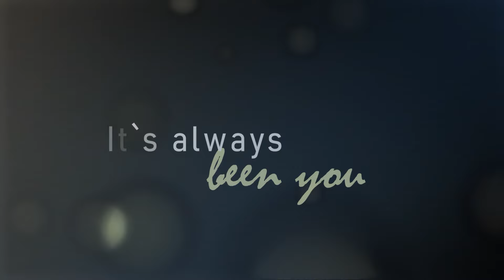Jack O`Neill & Samantha Carter | It`s always been you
Enjoy it, it`s so great song and i know it`s a christen-song but i heard it and the only thing i thought was JACK & SAM. So here we go. I hope you like it as much as i do!

PAIRING | Jack O'Neill and Sam Carter
FANDOM | Stargate SG-1
SONG | It`s always been you
ARTIST | Phil Wickham
Album | Hymn of Heaven
PROGRAMME | Pinnecale Studio Ultimate

TAGS